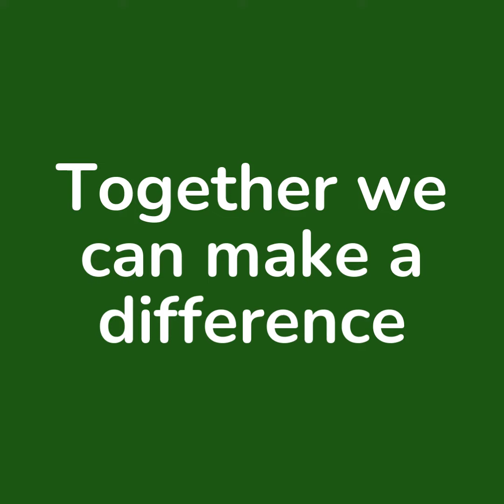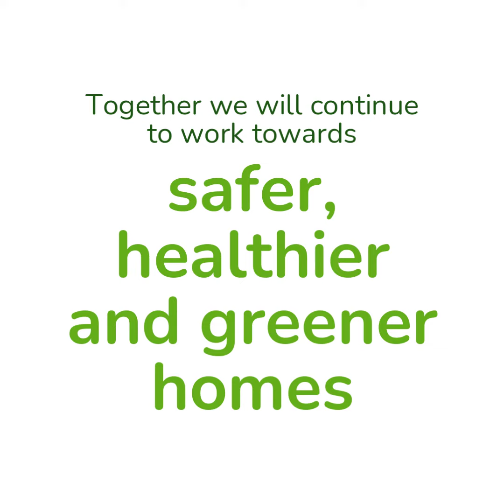Why HIES is a NHIC member